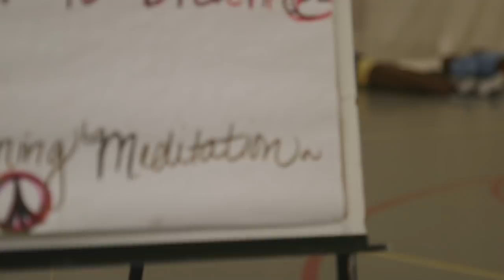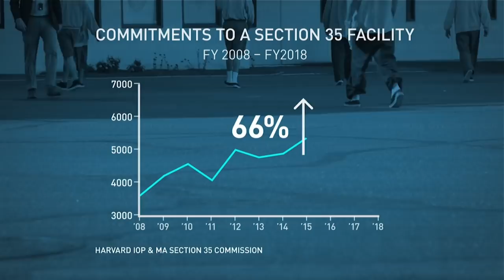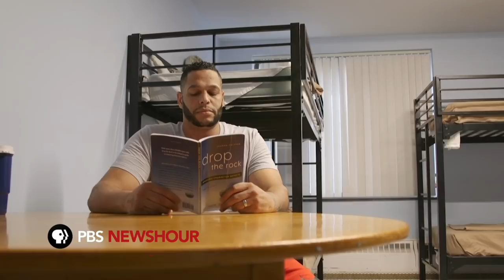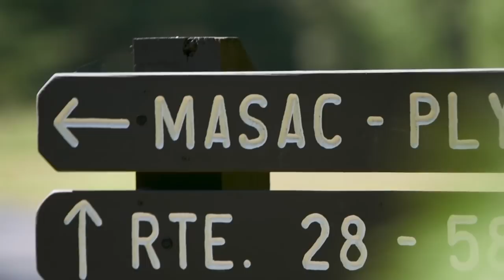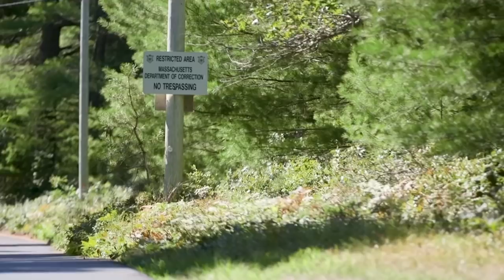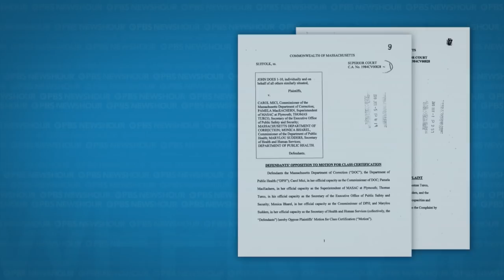Massachusetts jails men to provide drug addiction treatment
Massachusetts is among several states using involuntary commitment to force someone into addiction treatment if they have an alcohol or substance abuse problem and pose a risk of serious harm. But it's the only state to provide that treatment in a correctional facility, and critics say that's no place for those battling addiction who haven't been criminally charged. Hari Sreenivasan reports.